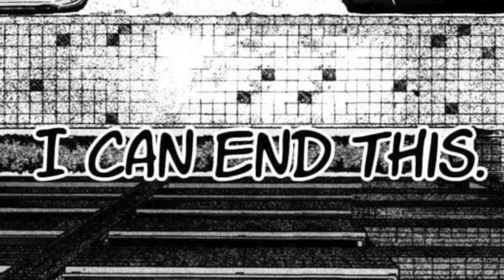Punch Your Depression!!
Holyland is a fighting manga written by Kentaro Miura's good friend, Kouji Mori.